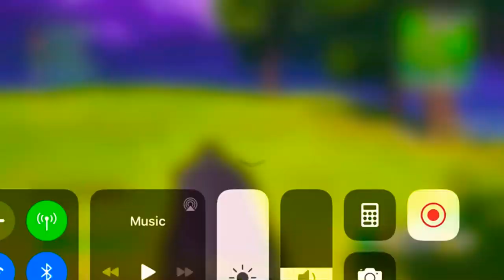(Part 1) DUB IN SQUADS! Fortnite:squads with fam/fan+creative